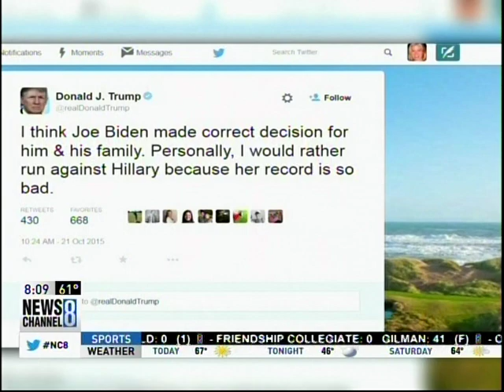Hillary's Brilliant 11-Hour Benghazi Marathon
Mark Levine and Jack Burkman debate Hillary Clinton's brilliant 11-hour Benghazi marathon, its implications for the Presidential race, the departure of Joe Biden from the race, and the search for a Republican Speaker of the House.